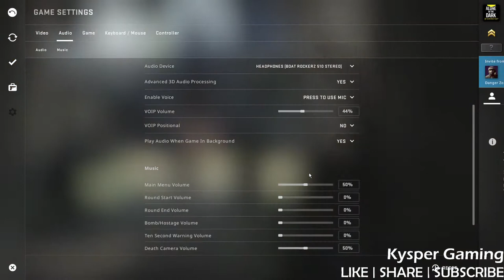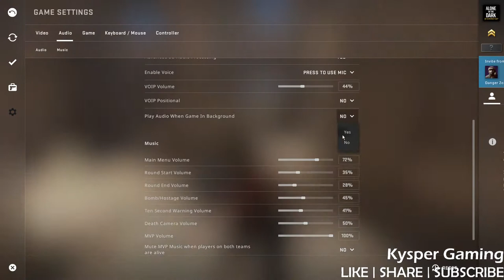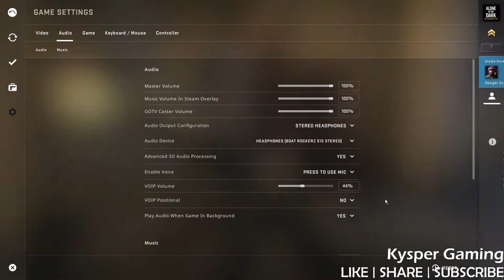Let's Play | CS:GO | Kysper Gaming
Hope you are enjoying my gameplay.